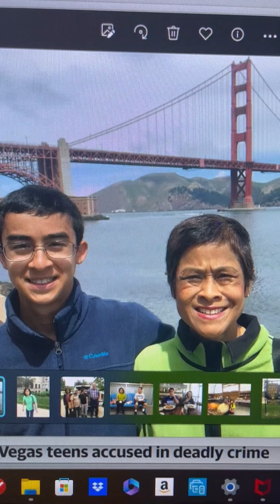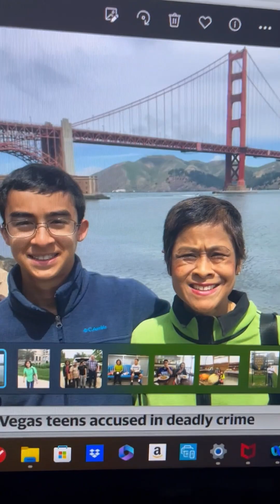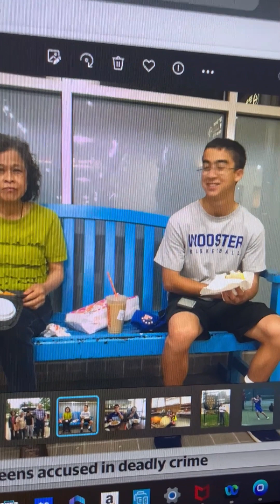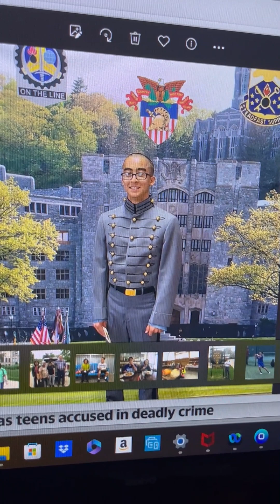AND divorce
The introductory video to how my world was destroyed when my Thai wife of 33 -years completely blindsided me with a divorce when I thought we had an extremely good Thai-American marriage.